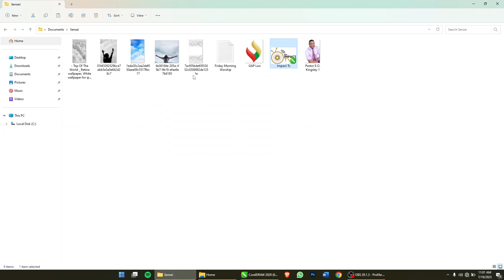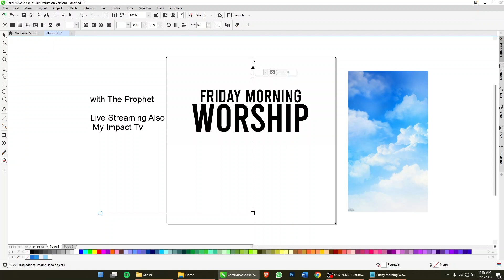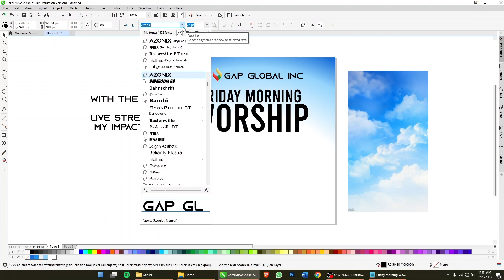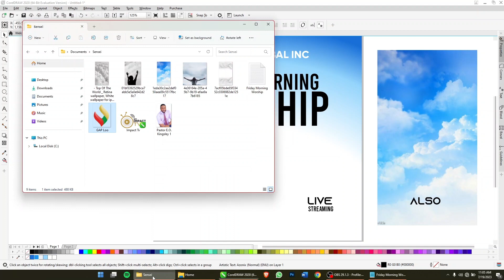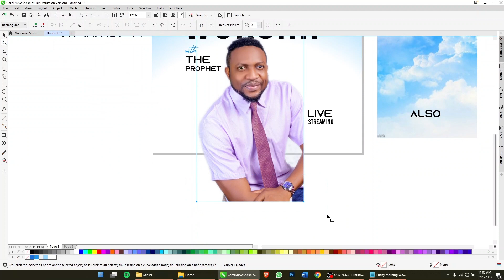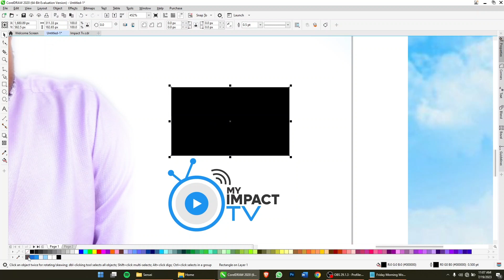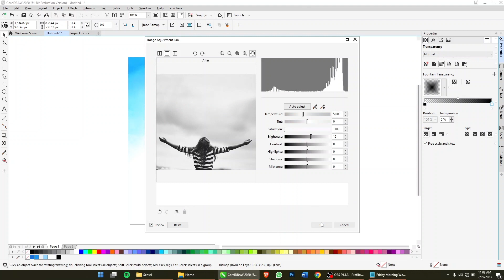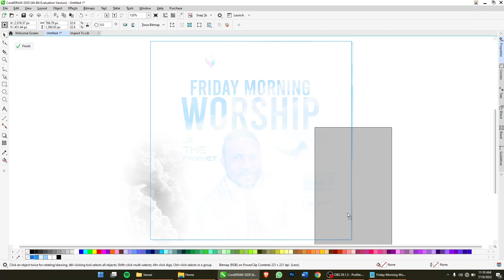How I achieve this Flyer in CorelDraw - Simple Beginner's Video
A simple step by step process to achieving a church flyer for beginners.